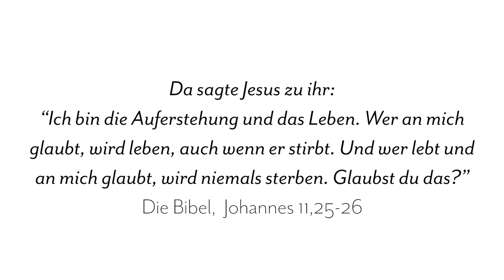Felicitas: Wenn ich morgen sterbe.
„Was ist, wenn ich sterbe?“ Diese Frage stellt sich Felicitas bereits in jungen Jahren. Sie erkrankt immer wieder an seltenen Virusinfektionen, die jederzeit lebensbedrohlich werden könnten. Heute hat sie keine Angst mehr vor dem Tod, weil sie weiß: Ich bin in Gottes Hand geborgen. ...